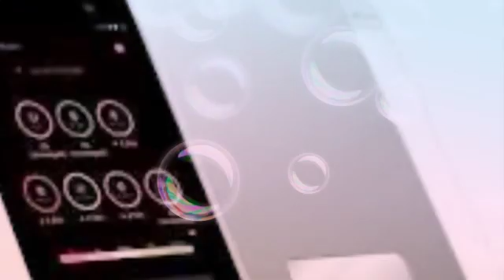January 5, 2563 BE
Questioning god c:\